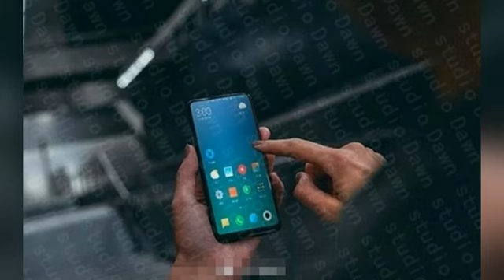小米MIX2什么时候发布？小米MIX2发布时间正式公布